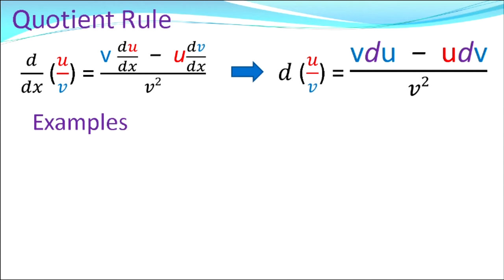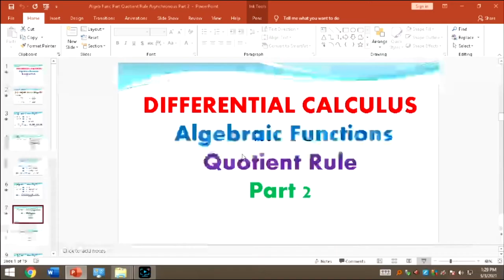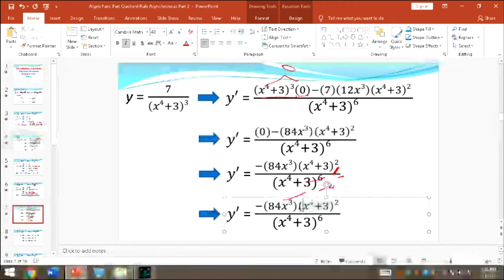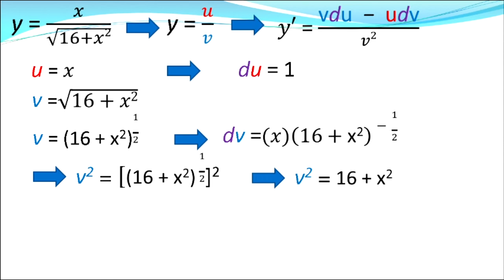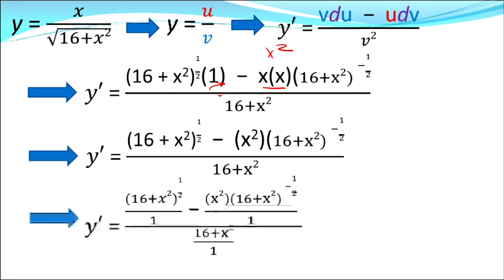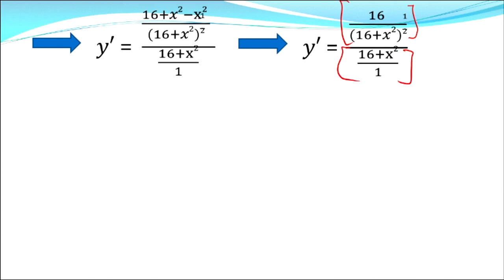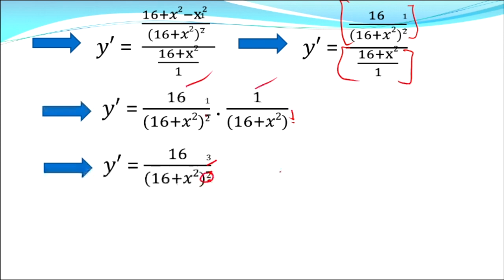Algebraic Functions(Quotient Rule Part 2)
Asynchronous Video Lesson for Basic Calculus
algebraic functons
quotient rule